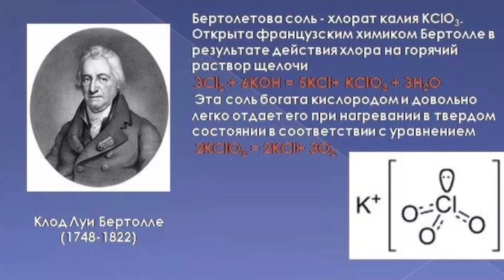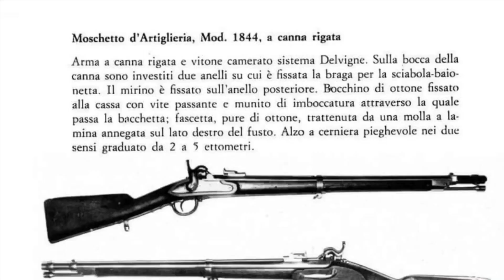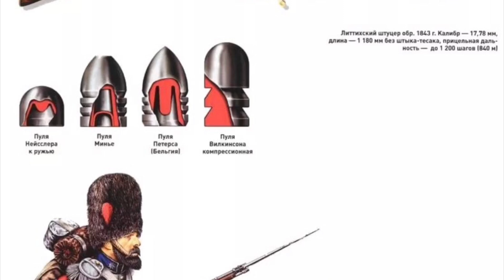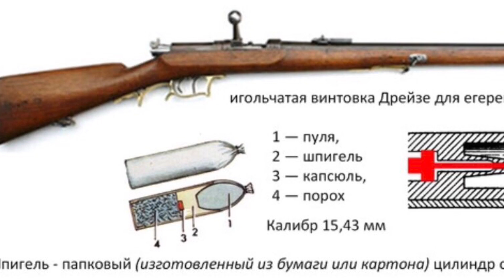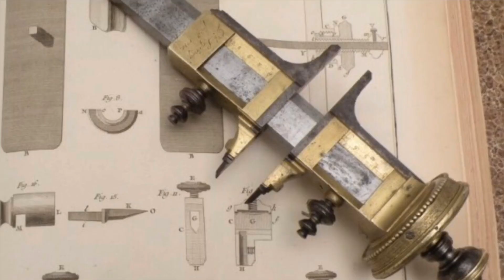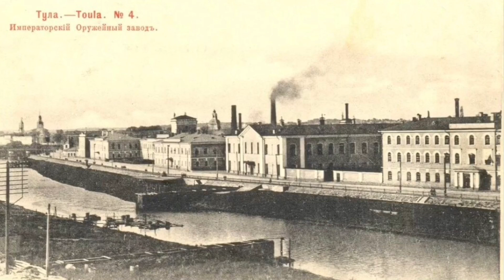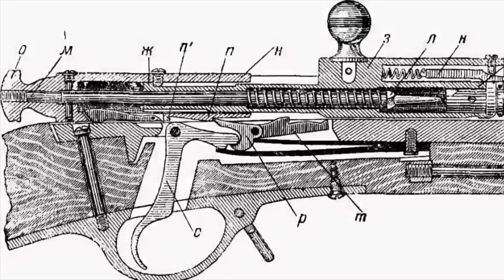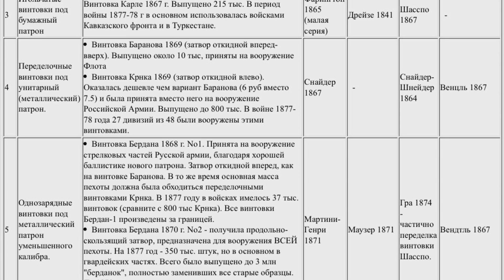Большая ружейная драма 1860-х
Ролик рассказывает про события, известные, как Ружейная драма, которая происходила в 60-х годах 19 века. Драма заключалась в том, что в этот промежуток времени новое оружие принималось на вооружение чуть ли не каждый год.

Источники:
Дворянинов В.Н. «Боевые патроны к стрелковому оружию» (1 том)